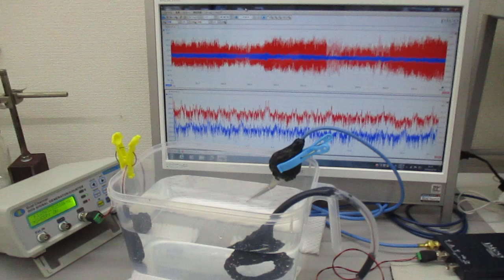超音波発振制御プローブ（超音波システム研究所）